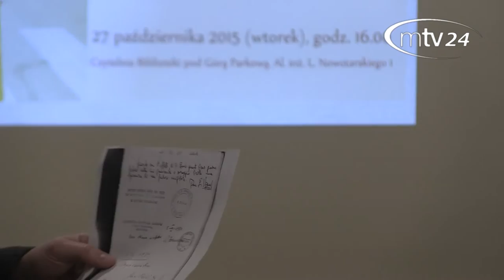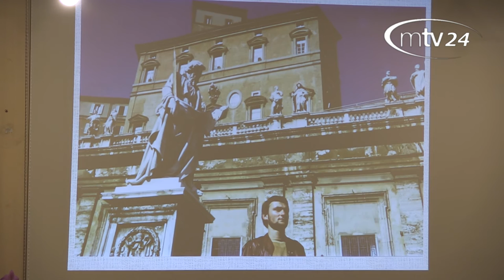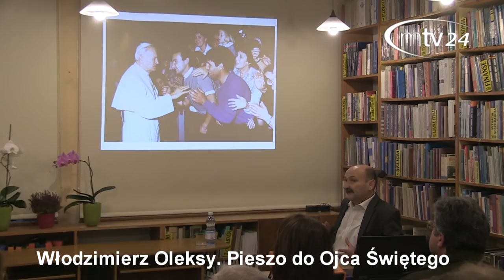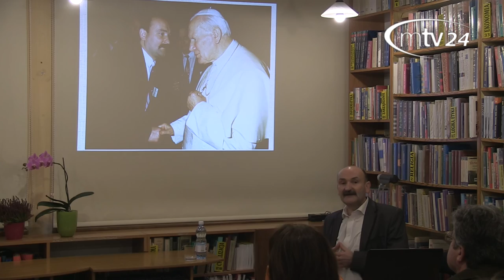Moja Droga do Rzymu. O swoich pieszych pielgrzymkach opowiada Włodzimierz Oleksy.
Biblioteka Publiczna  w  Krynicy-Zdroju. Spotkanie z cyklu - Klub Podróżnika.  Krynica-Zdrój  27  października  2015 r.